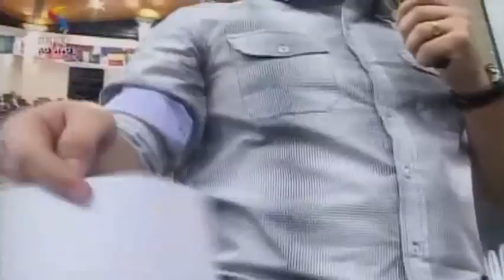Encerramento Pagina em Branco Pr.Patrick 1/6 acesse